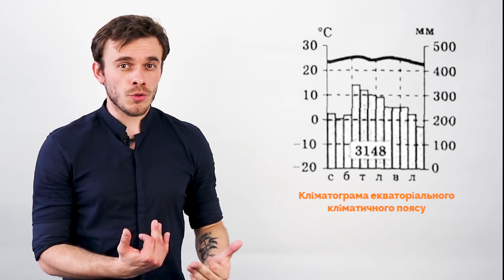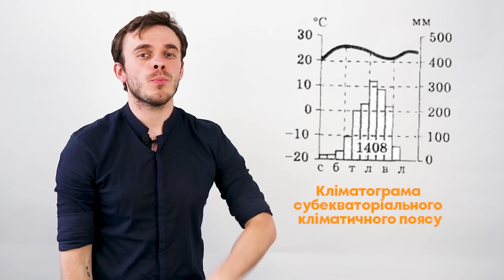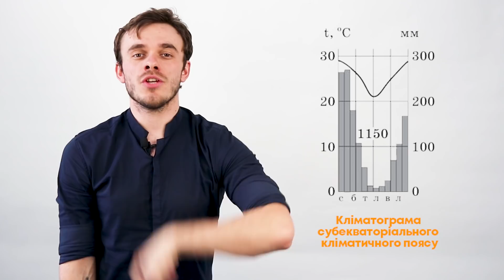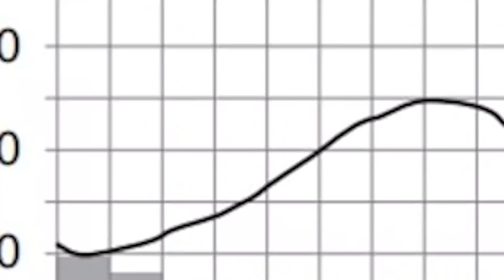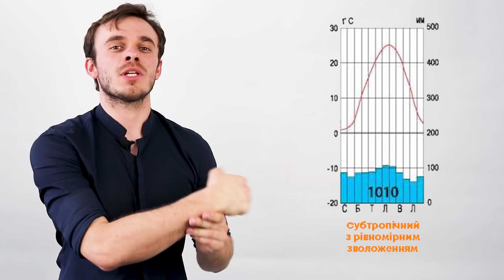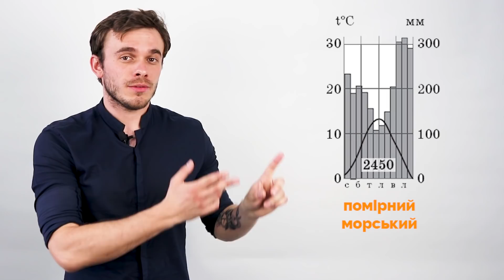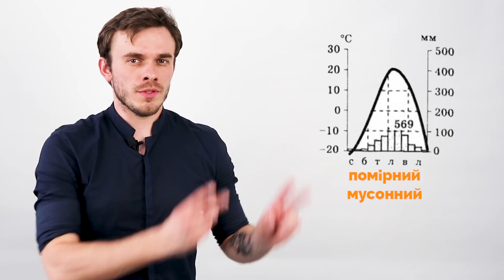Підготовка до ЗНО з географії: Кліматичні пояси та типи клімату / ZNOUA